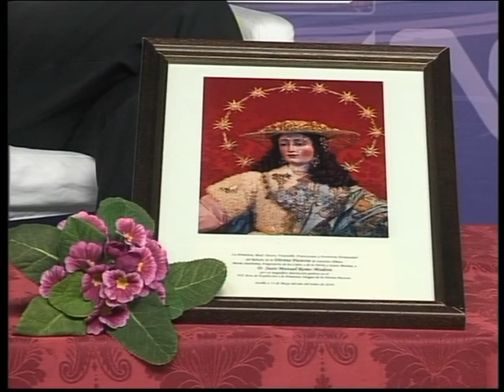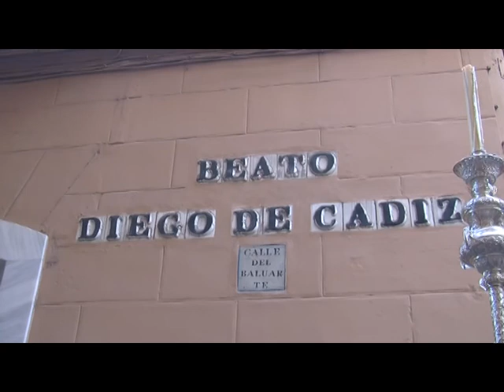Una Pasión 14-06-14 (2)